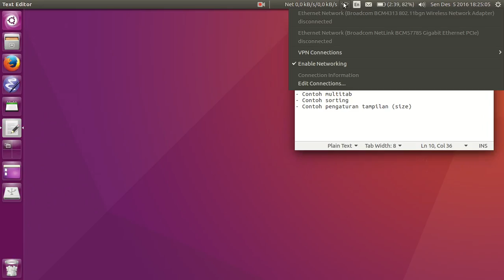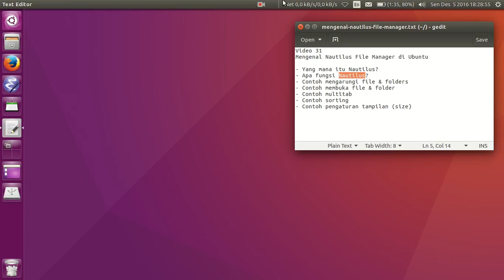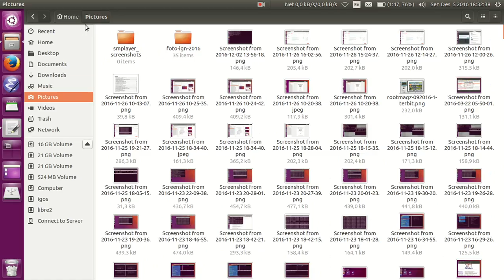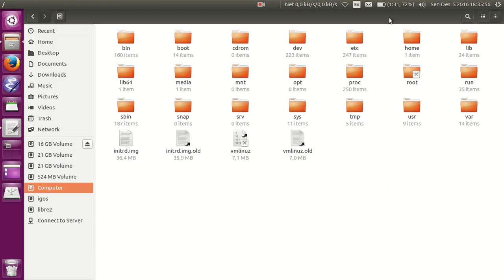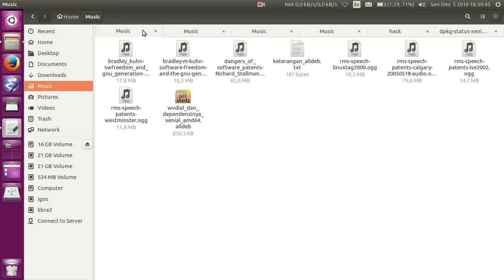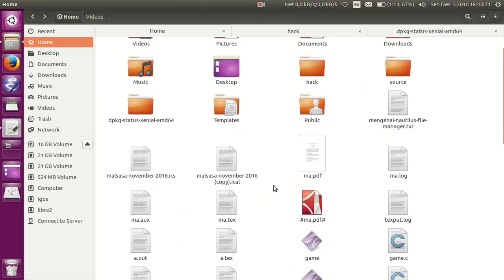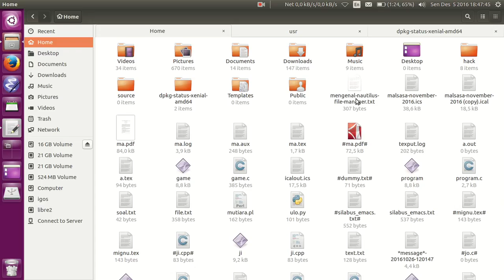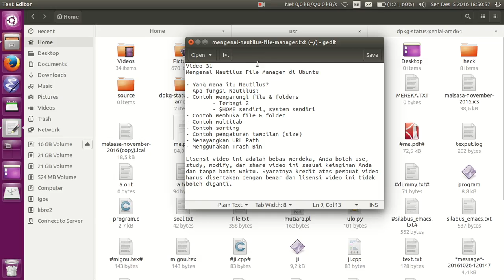31. Serial Panduan Ubuntu GNU/Linux - Mengenal Nautilus File Manager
Video ke-7 yang menjelaskan penggunaan desktop GNU/Linux. Video ini menjelaskan singkat cara menggunakan file manager di Ubuntu yaitu Nautilus.